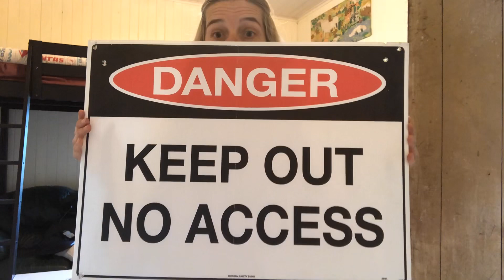You won’t believe the transformation, Alfie’s room makeover.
Alfie’s room makeover- what a transformation...